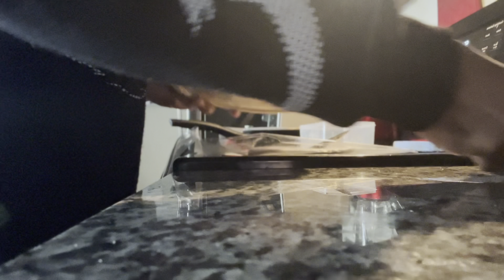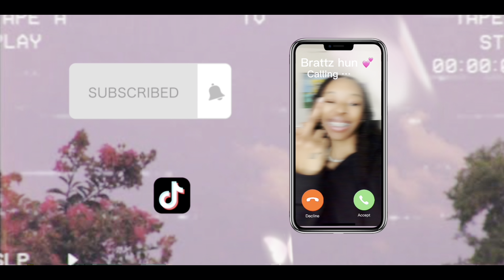VLOG| FIRST TIME THRIFTING, NAILS, SMALL SHEIN HAUL